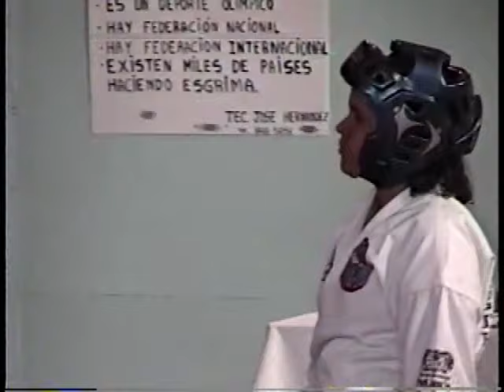Hernandez TKD Ponce 2001